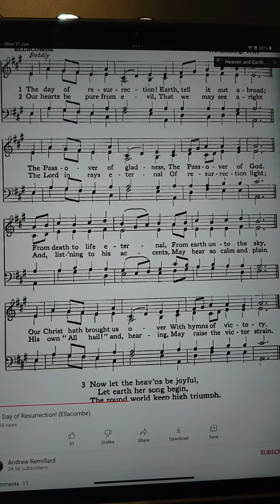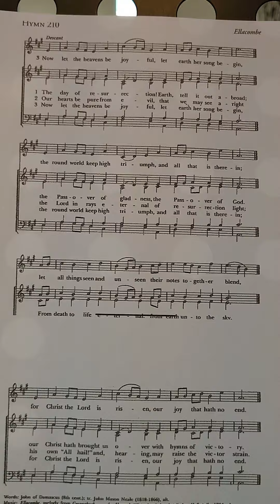The Day of Resurrection alto part (Ellacombe)